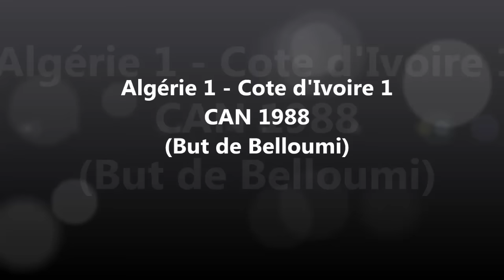لخضر بلومي (هدف جميل في مرمى كوت ديفوار 1988) Lakhdar Belloumi